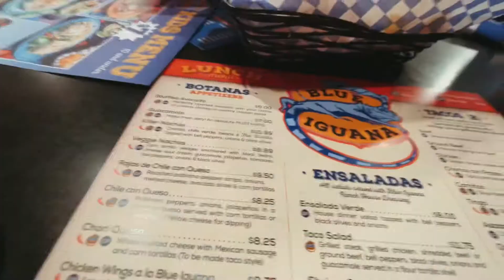Traveled to Utah for photography | Vlog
Traveled to Utah for 2 couples photography sessions. Utah was solid!